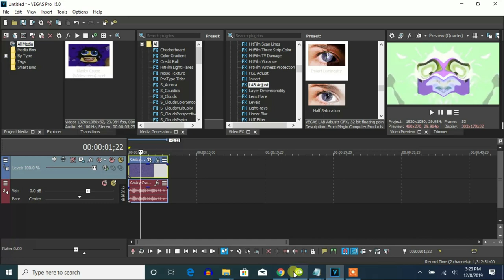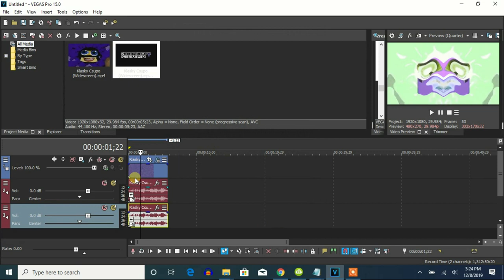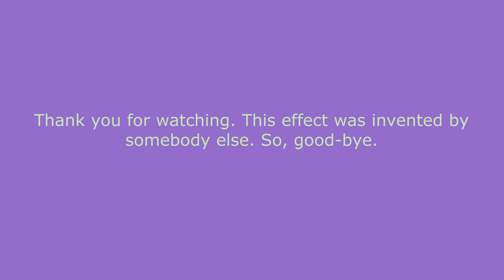How To Make G-Major 297 On Vegas Pro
Let's make an effect called G-Major 297 on Vegas Pro.